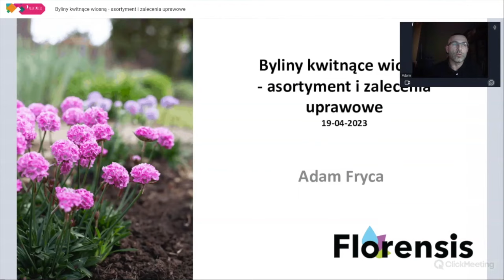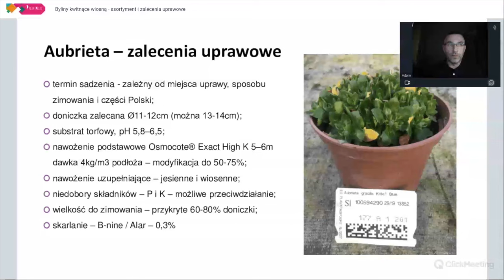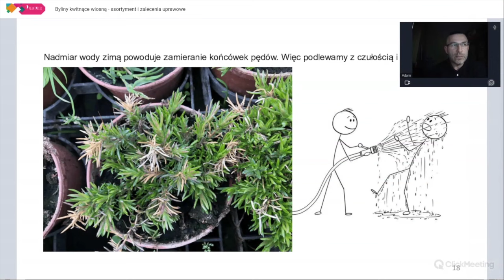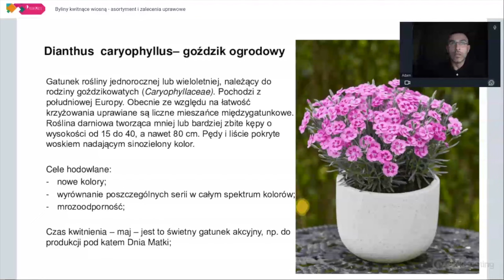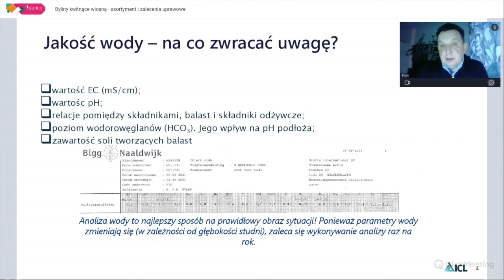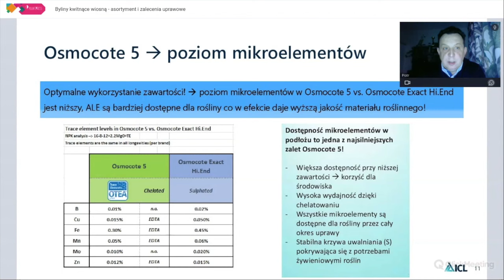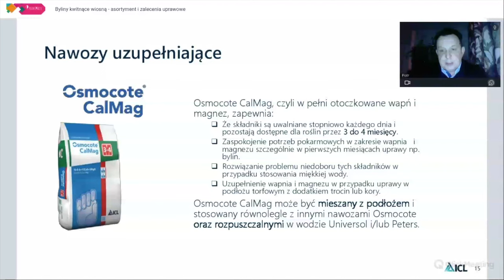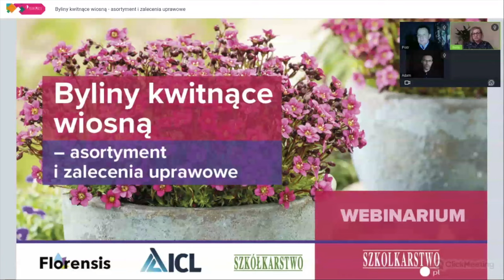Byliny kwitnące wiosną - asortyment i zalecenia uprawowe - zapis webinarium z dnia 19.04.2023 r.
Zapraszamy Państwa na webinarium, w którym Adam Fryca z firmy Florensis i Piotr Chmielowiec z firmy ICL dzielą się swoją wiedzą dotyczącą produkcji bylin kwitnących wiosną. Mówią o asortymencie oraz zaleceniach uprawowych, ze szczególnym uwzględnieniem nawożenia roślin. Taka dawka wiedzy pozwoli Państwu zoptymalizować schemat produkcji bylin wiosennych we własnym gospodarstwie.